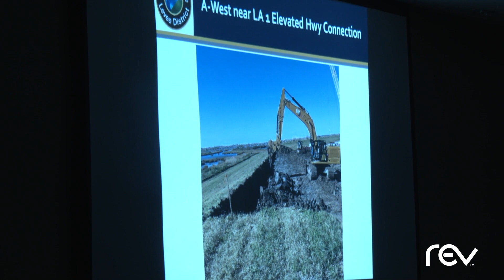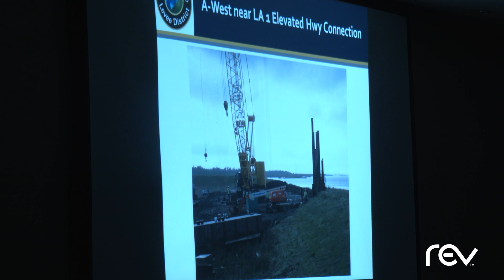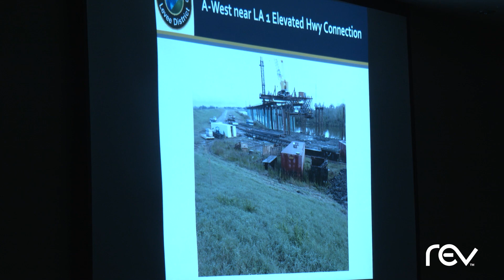South Lafourche Levee District Meeting (12-12-22)